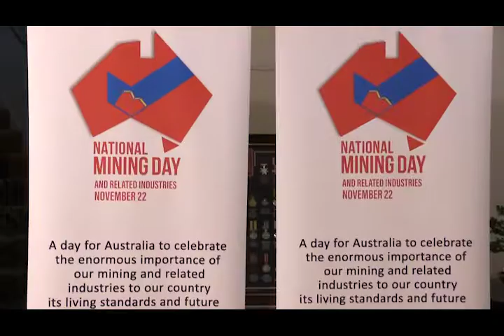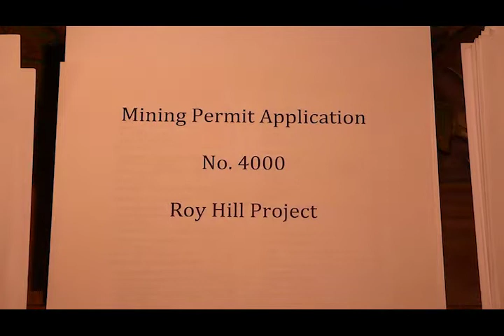National Mining & Related Industries Day Gala Reception 2018